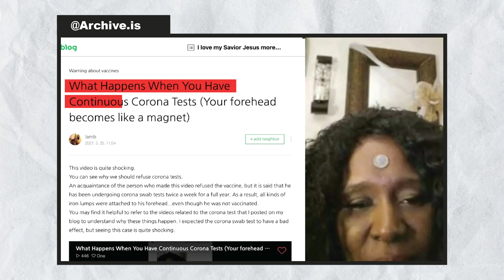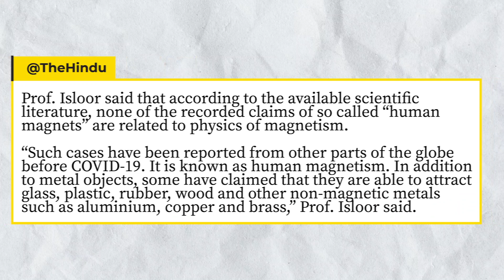Do repeated RT-PCR tests make your forehead magnetic? | Magnetic Forehead l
Can repeated RT-PCR tests make your forehead / or any other body part magnetic? Find out more in today's episode of Logically Facts.